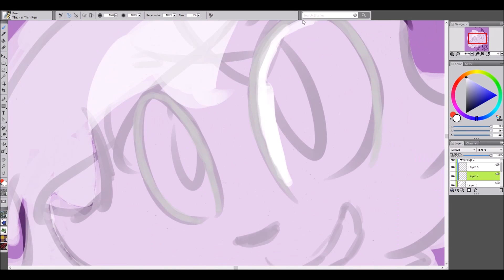Speed Paint | Kai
Fan art for LPSTerriorCrew